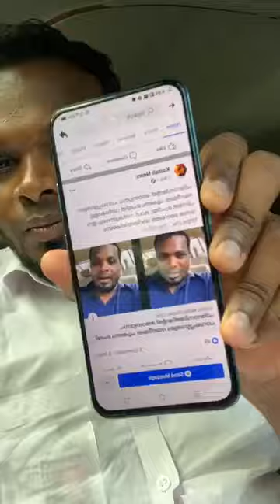firos kunnamparambil new video PKD.KP.UAE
PKD.KP.UAE